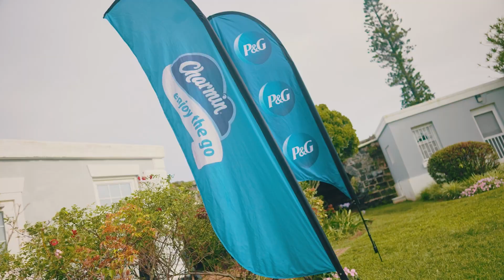Evolve (Bermuda 2023) - Aftermovie Recap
Stunning crowd in sunset chic + gorgeous location + premium liquor and bacchanal = EVOLVE!

The magical moments are still fresh in our minds! Thank you from the entire @evolve_bermuda team.

Thank you very much for listening and please give your feedback. They will definitely inspire me to create more.